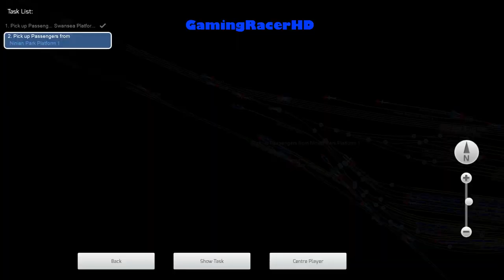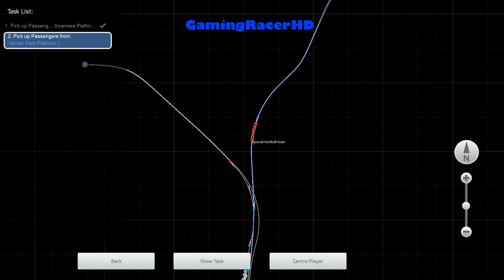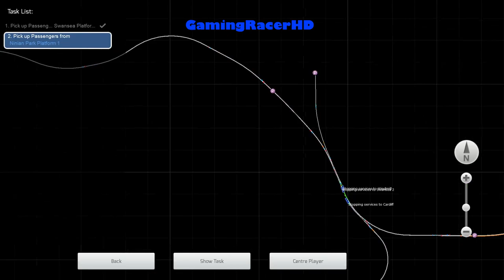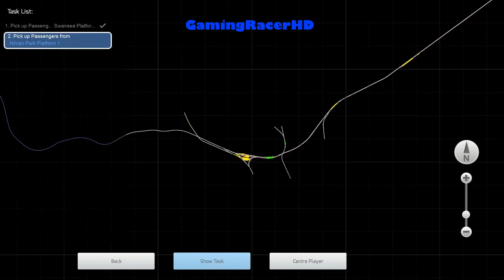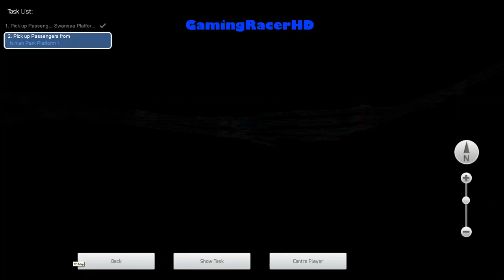Train Simulator 2020 - Let's Play #48 - South Wales Derby [1080p 60FPS]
TRAIN SIMULATOR 2020 LET'S PLAY #48! Welcome to my Let's Play Series for Train Simulator 2020 where I will Drive Different Routes, in a Variety of Different Trains and Locomotives. This is my 48th Let's Play where we take the Coradia (Class 175) and drive it on a Scenario called "South Wales Derby". This Scenario will take place on the (South Wales Coastal) Bristol To Swansea Route. Hope You Enjoy!

About the Game:

Climb aboard the latest instalment in the 10-year strong Train Simulator series and challenge yourself to drive diesel, electric and steam locomotives from across the globe with Train Simulator 2020.

Whether you’re hauling freight through the forested hills of North Carolina on Norfolk-Southern N-Line, transporting holiday-seeking passengers along the South Western Main Line or exploring the Danube valley with the new exclusive route, a range of experiences await you in TS20.

The incredible authenticity of the locomotives in Train Simulator 2020 means you are truly in control. Manage your engine, passengers, safety systems, signalling and much more from the comfort of the cab, with controls that perfectly re-create the operations of real trains.

A selection of nine detailed locomotives include the modern electric DB BR 440, famed diesel GP38-2 in both high and low nose versions, and the classic steam-powered Peppercorn Class A2.

With TS20 we’re also introducing a range of new customisation features so you can achieve your ideal visual experience (adjusting on the fly in game!) to your own taste and new options to change the way you play featuring Quick Drive AI settings and more.